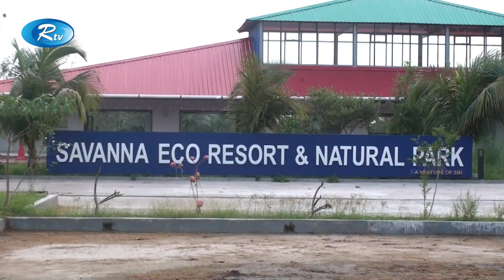বেনজীরের সাভানা ইকো রিসোর্ট পরিদর্শন করল দুদক প্রতিনিধি দল | Rtv News